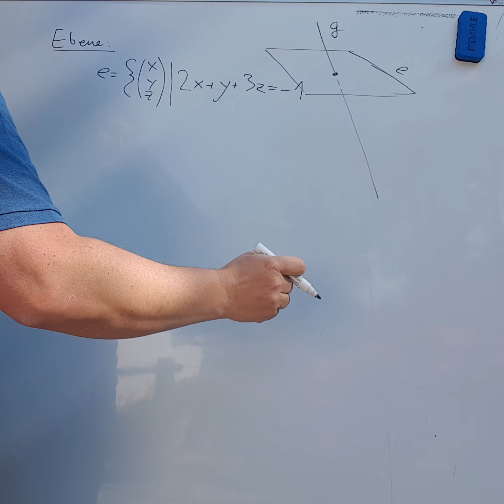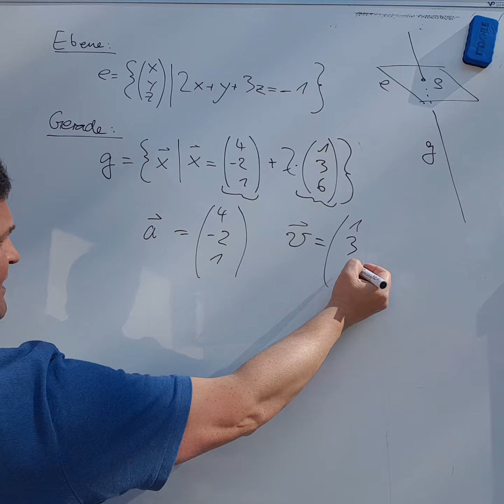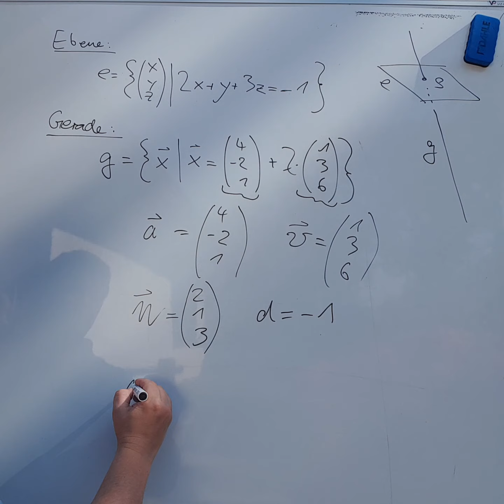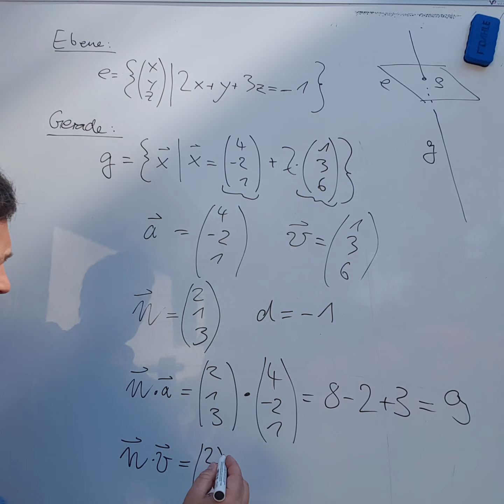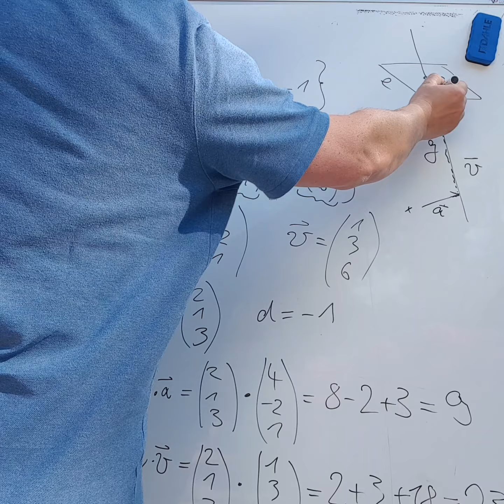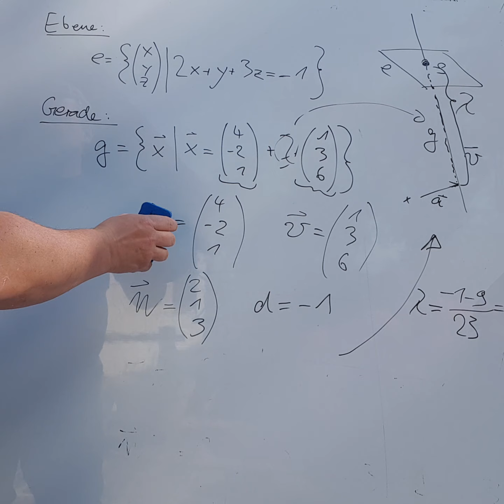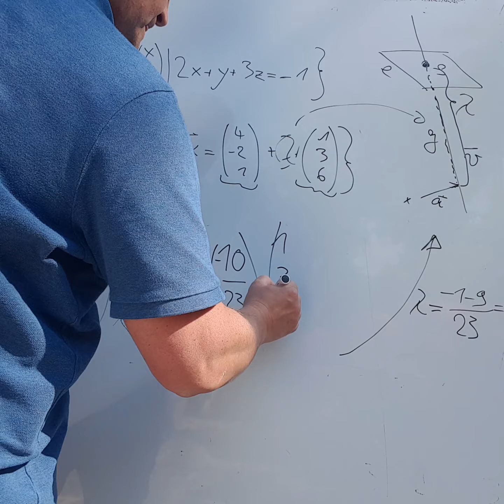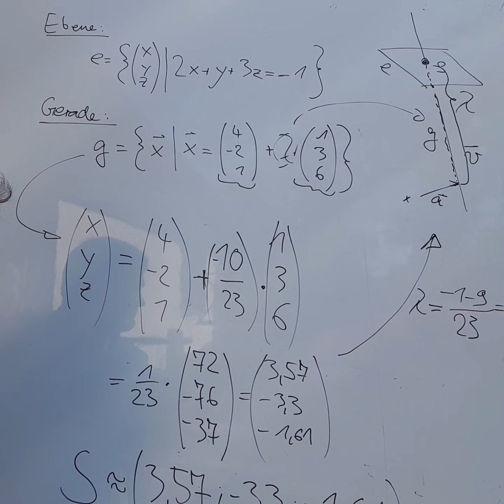Mk0510 - Mathematics 02